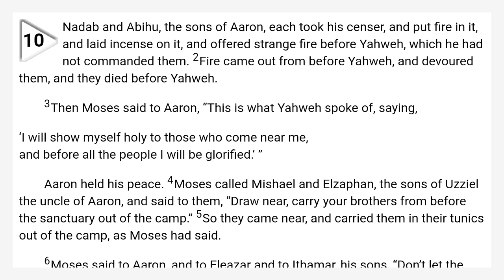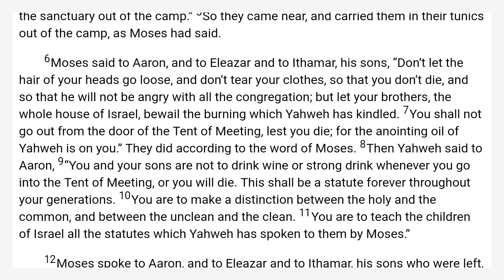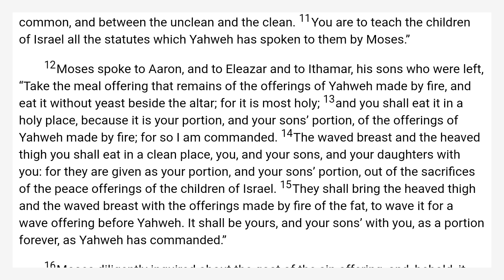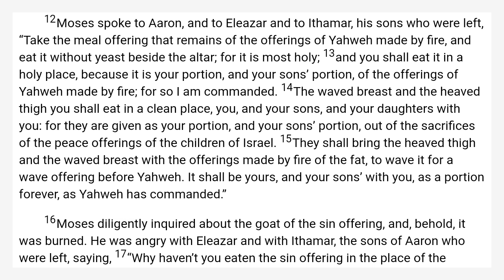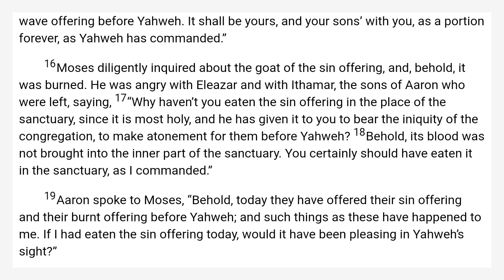Leviticus 10 World English Bible — WEB